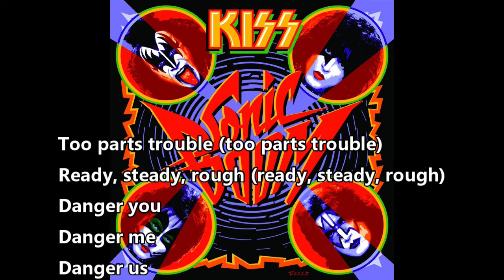Kiss Danger Us (Lyrics)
Paul Stanley
Gene Simmons
Tommy Thayer
Eric Singer